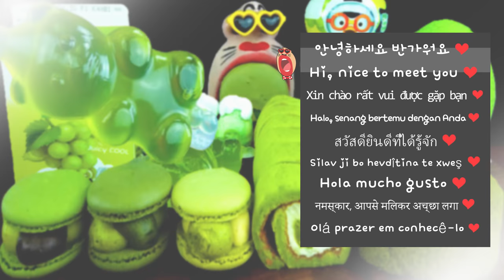ASMR MUKBANG :) Green Dessert 초록색 디저트 먹방 Dinosaur DIY Mukbang Eating Show!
Green Dessert 초록색 디저트 먹방 Mukbang

Today's menu is Green Dessert Collection! 😋

Green macaron! 😄
Green roll cake! 😋
Green teddy bear jelly! 🤩
Green marshmallow! 😙
A dinosaur was born from a green dinosaur egg! 🦖
Let's build a dinosaur together. 😊

🐕 Profile 🐕

▶Name : REALMOUTH
▶Birthplace: Somewhere in the universe
▶Birth date :  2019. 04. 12
▶Characteristic : Big mouth, Small face, Alien species, Heart Sunglasses
▶Like : Eating, Refrigerator, Puppy